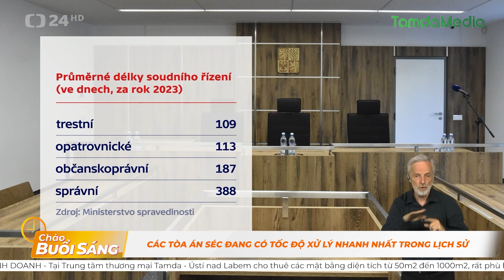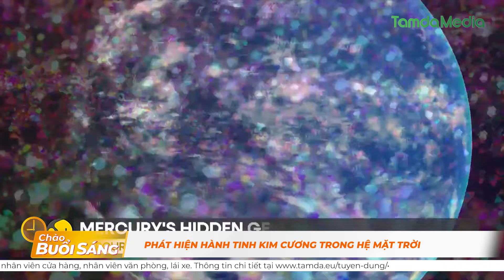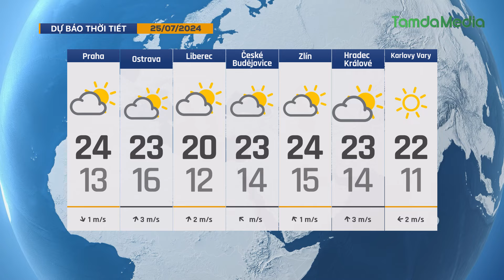TamdaMedia | CHÀO BUỔI SÁNG - 25.7.2024 | Lễ hội Olympic ở gần hồ Most sẽ diễn ra từ 26/7 - 11/8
Mời quý vị cùng đón xem những tin tức đáng quan tâm trong ngày hôm nay 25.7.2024 | Lễ hội Olympic ở gần hồ Most sẽ diễn ra từ 26/7 - 11/8

➡ 1. Các tòa án Séc đang có tốc độ xử lý nhanh nhất trong lịch sử
➡ 2. Giám đốc Cơ quan Mật vụ Mỹ từ chức sau vụ ông Trump bị bắn
➡ 3. Phát hiện hành tinh kim cương trong hệ mặt trời